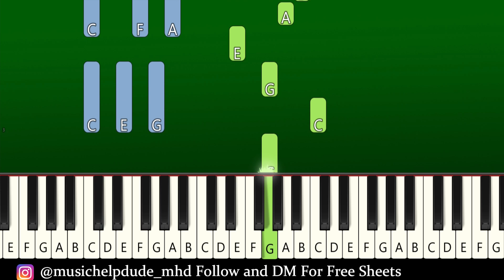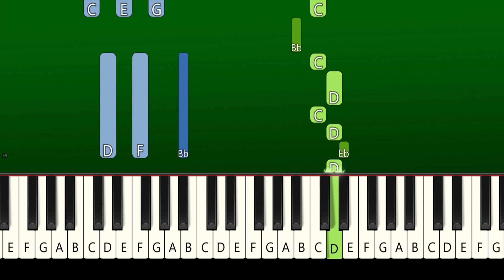The Super Mario Bros. Movie - Level Complete - Piano Tutorial [EASY]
The Super Mario Bros. Movie - Level Complete (Film Version) EASY Piano Tutorial | TikTok